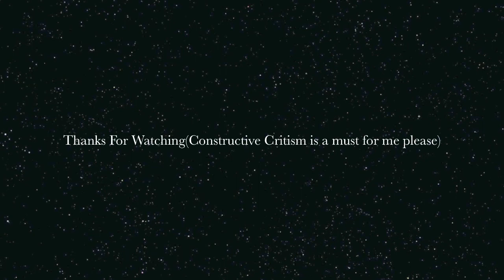James Carney On Keys "Only You Are Holy"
Me On Keys Following This Dope Singer on YouTube Named Kristyn Joseph Singing Only You are Holy.Was Testing Out The Audio/Video Sync.Please Excuse My Mess Ups. Kristyn is Killen this Song though lol